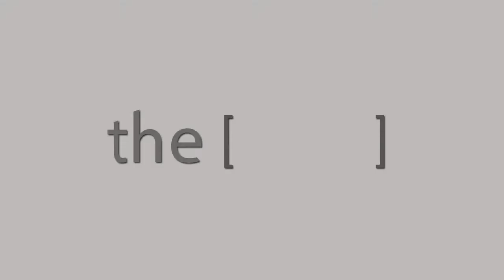Prof.Mohamed Ismail Talks about IMAC conference.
Director of the vascular surgery unit at Ein Shams Specialist Hospital.
مدير وحدة جراحة الاوعية الدموية في عين شمس التخصصي